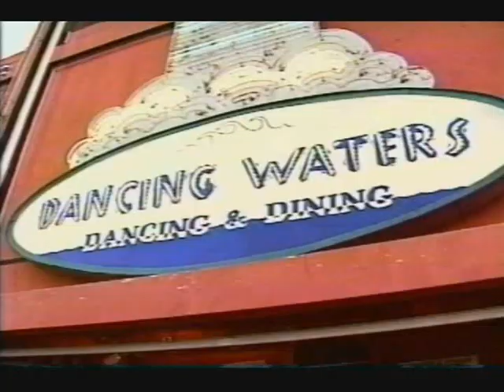Kage Kombat Rage in the Kage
2002 Los Angeles Ca. Octagon Originator doing Pancrase events at the LA Entertainment Center.
Channel 11 covers it. First in California Media. Kage Kombat the trailblazer of MMA. First ever MMA license in California December of 2000. Notice Octagon used in all media. First in use rights and Octagon Originator not Imitator.